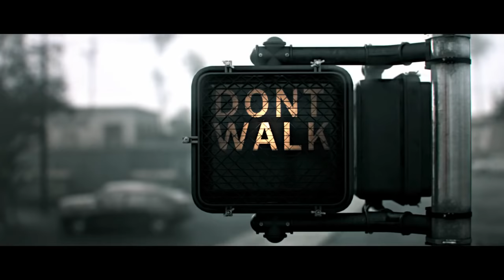Dead Rising 3 - Cinematic Trailer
Check out the cinematic trailer for Dead Rising 3 revealed at Gamescom 2013.

Follow Dead Rising 3 at GameSpot.com!